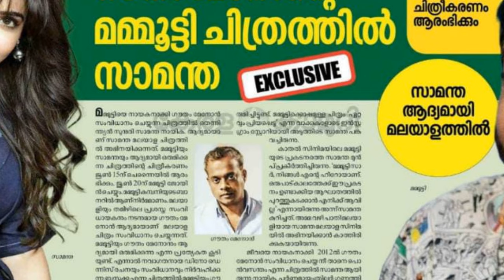ഇത് വരെ ചയ്യാത്ത കഥാപാത്രമായി മമ്മൂക്ക ഗൗതം മേനോൻ ചിത്രത്തിൽ |mammootty gautham menon movie updates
𝗠𝗮𝗺𝗺𝗼𝗼𝘁𝘁𝘆 Next With 𝗚𝗮𝘂𝘁𝗵𝗮𝗺 𝗠𝗲𝗻𝗼𝗻

𝗡𝗮𝘆𝗮𝗻𝘁𝗵𝗮𝗿𝗮 To Play The Female Lead

Produced By 𝗠𝗮𝗺𝗺𝗼𝗼𝘁𝘁𝘆 𝗞𝗮𝗺𝗽𝗮𝗻𝘆 & 𝗠𝗮𝗿𝘁𝗶𝗻 𝗣𝗿𝗮𝗸𝗸𝗮𝘁 𝗙𝗶𝗹𝗺𝘀

Shoot To Commence By Early 𝗝𝗨𝗡𝗘..

Mammootty – Nayanthara – Gautham Vasudev Menon?

South Superstars Mammootty and Nayanthara are teaming up again after a gap of 8 years and the film will mark the comeback of Gautham Vasudev Menon as director. Mammootty and Nayanthara are last seen together in Puthiya Niyamam that was released in 2016.